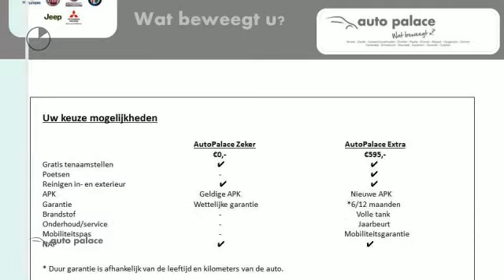Peugeot 508 1.6 E-HDI 84KW SW 2-TRONIC